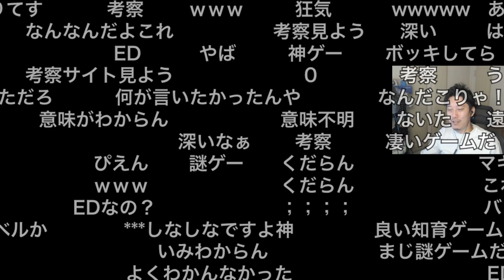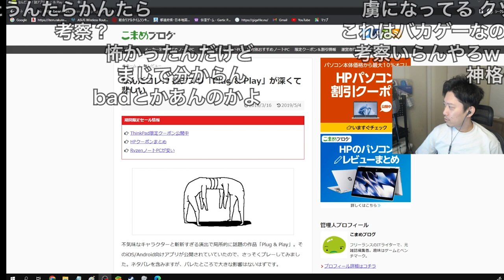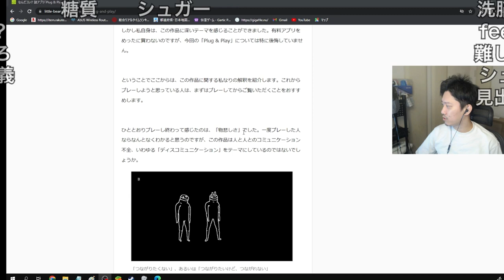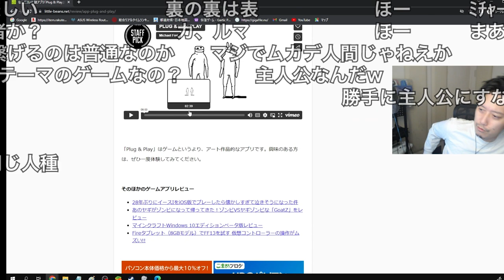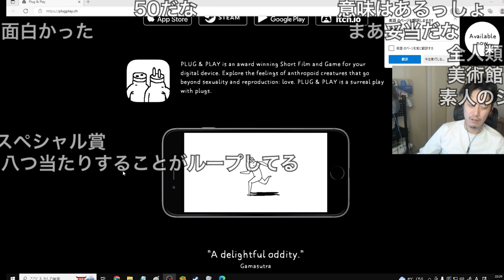理解不能なバカゲー「Plug &Play」の考察を見る布団ちゃん 2023/02/11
元動画